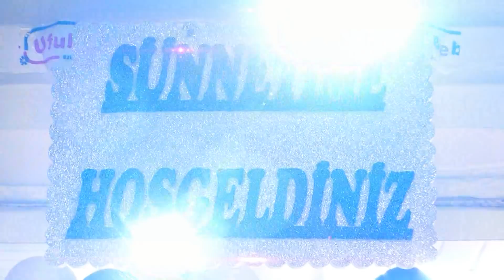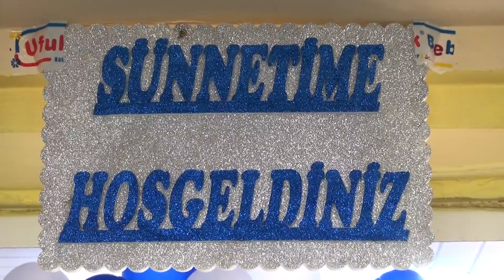OSMAN SUNET TORENI 1 BOLUM